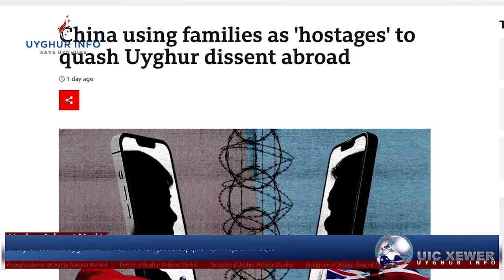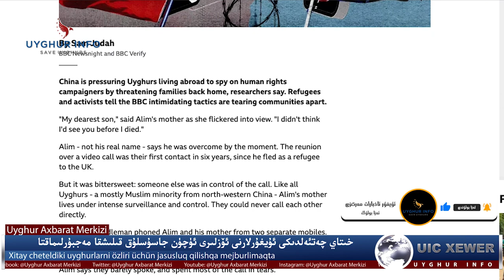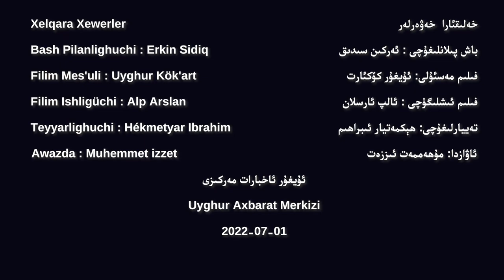ئۇيغۇرئاخبارات مەركىزى[UIC-News-363]Teywen Yüz Bergüsi Xitay Tajawuzigha Qarshi Manéwir Ötküzdi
باش پىلانلىغۇچى : ئەركىن سىدىق
فىلىم مەسئۇلى: ئۇيغۇر كۆكئارت
فىلىم ئىشلىگۈچى : ئالپ ئارسلان

***خەلقئارا خەۋەرلەر***

ئامېرىكا پارلامېنتى ھۆكۈمەت پېنسىيە فوندىنىڭ خىتايغا مەبلەغ سېلىشىنى چەكلىمەكچى

تەيۋەن يۈز بەرگۈسى خىتاي تاجاۋۇزىغا قارشى مانېۋىر ئۆتكۈزدى

شىمالىي كورېيە، رۇسىيە ۋە خىتاي بىرلىكتە ئامېرىكاغا قارشى ئۇرۇشنىڭ غەلىبىسىنىڭ يەتمىش يىللىقىنى خاتىرىلىدى

ئامېرىكا بىلەن ئاۋسترالىيە خىتايغا تاقابىل تۇرۇش ئۈچۈن ھەربىي ھەمكارلىقنى كۈچەيتمەكچى

خىتاي چەتئەلدىكى ئۇيغۇرلارنىڭ ۋەتەندىكى ئۇرۇق-تۇغقانلىرى ئارقىلىق ئۇلارنى ئۆزلىرى ئۈچۈن جاسۇسلۇق قىلىشقا مەجبۇرلىماقتا

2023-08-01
Bash Pilanlighuchi : Erkin Sidiq
Filim Mes'uli : Uyghur Kök'art
Filim Ishligüchi : Alp Arslan

***Xelqara Xewerler***

Amérika Parlaménti Hökümet Pénsiye Fondining Xitaygha Meblegh Sélishini Cheklimekchi

Teywen Yüz Bergüsi Xitay Tajawuzigha Qarshi Manéwir Ötküzdi

Shimaliy Koréye, Rusiye We Xitay Birlikte Amérikagha Qarshi Urushning Ghelibisining Yetmish Yilliqini Xatirilidi

Amérika Bilen Awstraliye Xitaygha Taqabil Turush Üchün Herbiy Hemkarliqni Kücheytmekchi

Xitay Cheteldiki Uyghurlarning Wetendiki Uruq-Tughqanliri Arqiliq Ularni Özliri Üchün Jasusluq Qilishqa Mejburlimaqta